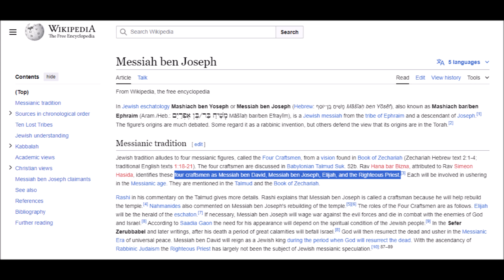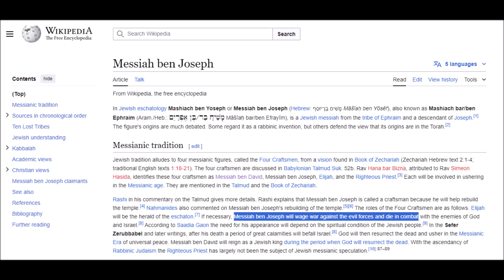Joseph Smith Kirtland Temple Latter Day Prophecy Fulfilled!!!